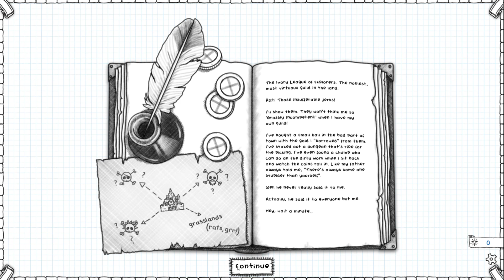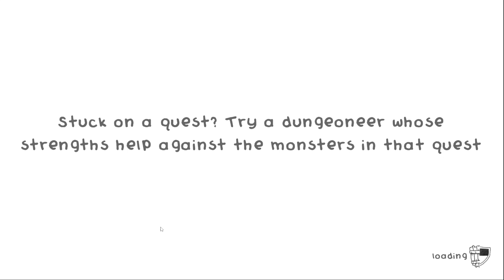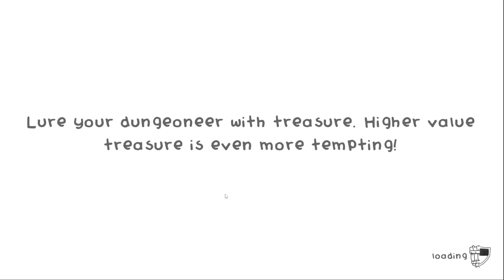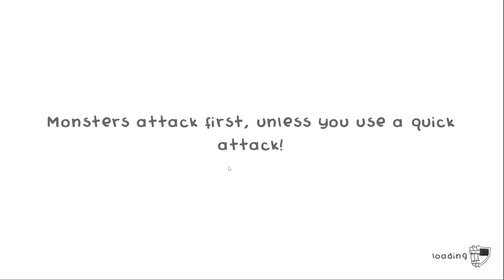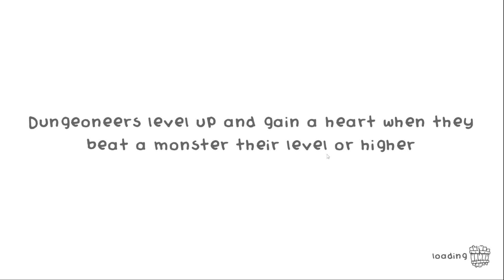Guild of Dunegoneering - Gameplay Español - Probamos el juego gratis de la Epic Store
Guild of Dungeoneering es un juego de mazmorras y combate de cartas por turnos con una vuelta de tuerca: en lugar de controlar al héroe, construirás la mazmorra a su alrededor. Puedes usar cartas del mazo Gremio (Guild) para colocar salas, monstruos, trampas y, por supuesto, ¡botín! Mientras, tu héroe se encargará de decidir por su cuenta adónde quiere ir y contra qué va a pelear. ¿Tendrá el poder necesario para enfrentarse a las mazmorras más profundas? Entre mazmorra y mazmorra, tendrás que gestionar tu gremio, construir nuevas salas para atraer a toda clase de aventureros y ampliar tu mazo con poderosos objetos.